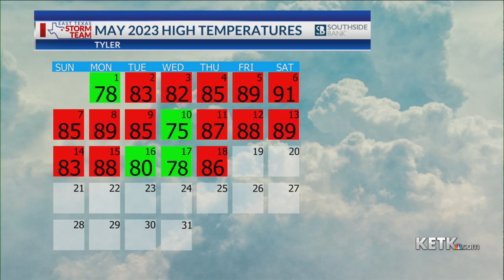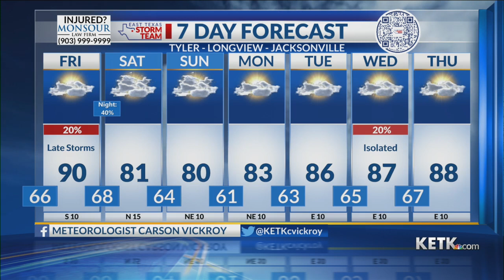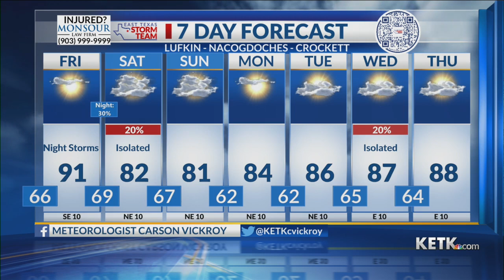Thursday Night Forecast: 5/18/23